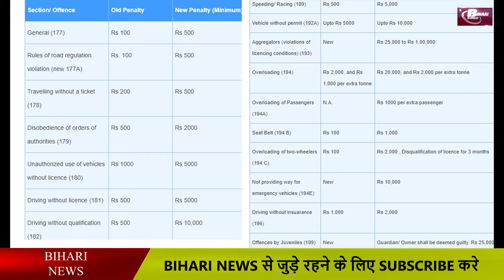New Traffic rules 2019 applied in Bihar. Please don't drive fast otherwise Pay ten times more money.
Be careful to drive fast! Now, ten times more money will be given.
We will soon come with our new video.